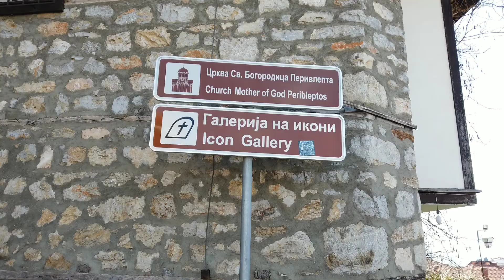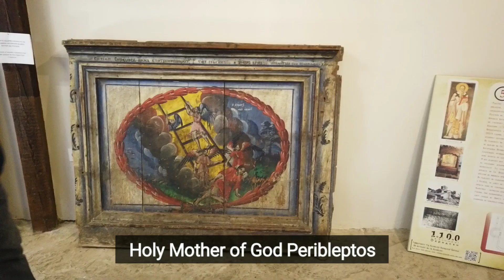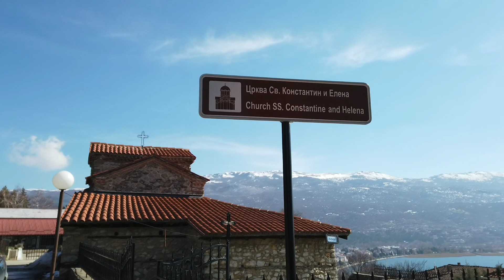Perybleptos, St. Constantine and Helena Old Church - Ohrid, North Macedonia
Holy Mary Perybleptos (St. Clement) – Ohrid, Macedonia

Holy Mary Perybleptos

The Church Holy Mary Perybleptos in the old part of Ohrid city near the Upper Gate was built before 1295 and is the oldest and most beautiful church in this city. The church was built by Progon Zgur who was a son-in-law of the Byzantine Emperor Andronicus II Palaiologus.

During the Turkish rule when St. Clement’s church St. Panteleimon was converted into a mosque, the relics of St. Clement were transferred to the church of Holy Mary Perybleptos, so the locals began to call this church St. Clement. When later the biggest Ohrid church of St. Sofia was converted into a mosque, the church of St. Clement (Holy Mary Perybleptos) became a cathedral of the Ohrid Archbishopric and in it were moved a large number of icons, books, manuscripts, and ecclesiastical objects.

The base of the church Holy Mary Perybleptos is in form of an inscribed cross, and above the central part, there is a dome whose tomb is held on four pillars. On the east side, the church ends with an altar apse.

This church is among the most important medieval monuments in Macedonia, due to its frescoes created by two famous medieval painters: Mihailo and Evtihij.

Within the church complex especially interesting are the Gallery of icons, the grave of Grigor Prlichev, and the bell tower which is a donation from the famous scientist – Mihajlo Pupin. In the immediate vicinity of the church is the headquarters of the Debar-Kicevo eparchy of the Macedonian Orthodox Church.

St. Constantine and Helena Church

The temple dedicated to the saints Constantine and Helena in Ohrid, near the church Holy Mary Perybleptos, was built and painted somewhere around 1400. It was built with the patronage pledge of the Hieromonk Partenij, and its painting is one of the last representatives of the artistic trends of the Ohrid painting from the second half of the 14th century.

codepeople-post-map require JavaScript
St. Clement is part of a gallery of saintly figures of the southern wall. The patrons and painters from Ohrid, looking at their closest saint, emphasized their respect by painting it in tandem with St. Nicholas, the most respected bishop in Orthodoxy.